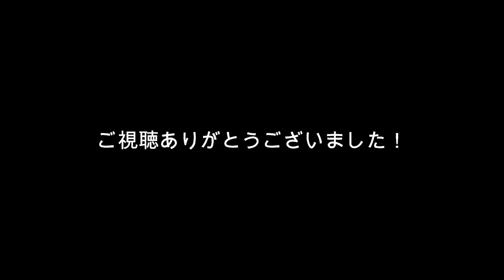【乱闘勃発？】守田選手の左ストレートが野村選手の顔面に炸裂 大分トリニータ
2020　明治安田生命J1リーグ第28節川崎フロンターレ戦
野村選手と守田選手の乱闘寸前のシーン